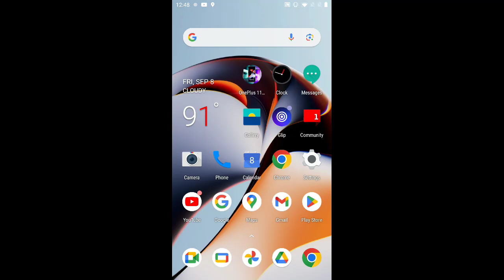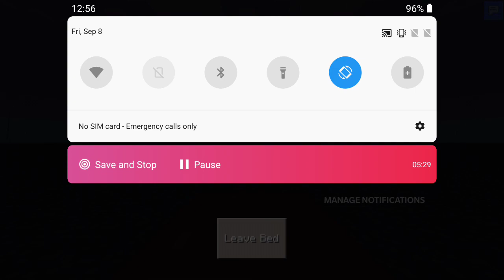Craft man is the noob head funny